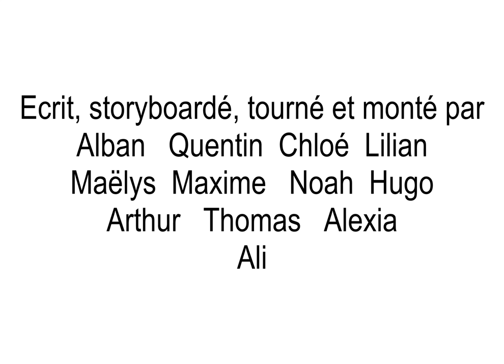El Virgin Mojito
Recette préparée et tournée par les élèves de 5°D du collège Madeleine Cros de Dourgne, 2017

Ingredientes:
5 hojas de manta
20g de azúcar
Media lima
1l de gaseosa natural o de limón

Preparación:
Cortar la lima en seis
Poner en el vaso y aplastar con un mortero
Añadir el azúcar.
Cortar la menta y añadir
Añadir mucho hielo
Verter la gaseosa
Decorar
Beber fresco ¡qué rico!